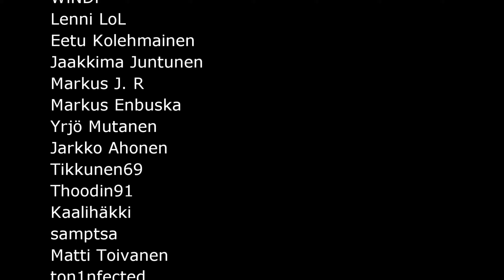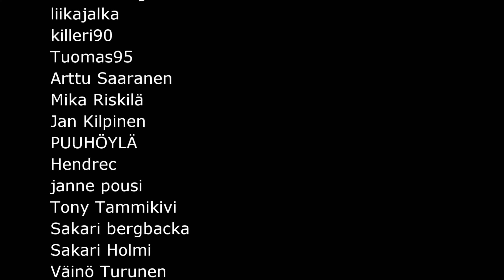Puskuri Päivä Volvo S70R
Osta tuotteita ja tue Volvon rakennusta :D